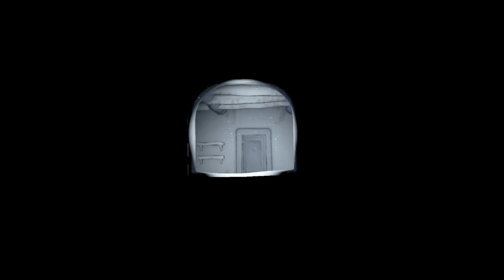Rime (5/5)- [Playthrough] [No Commentary] [720p]